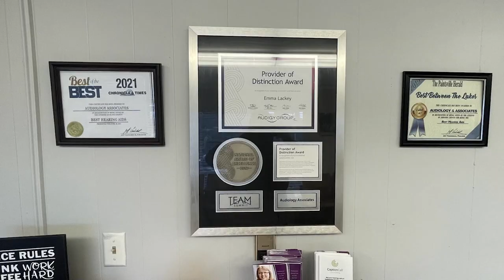Reason for the Season Toy Drive to Reach Over 400 Children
The second annual Reason for the Season Toy Drive will take place in Archer Park on Saturday, December 17.